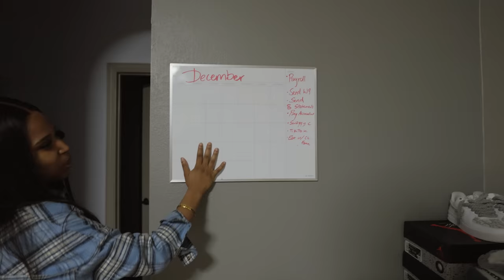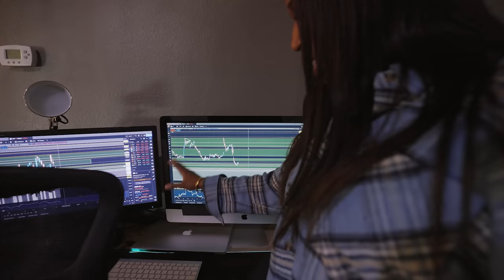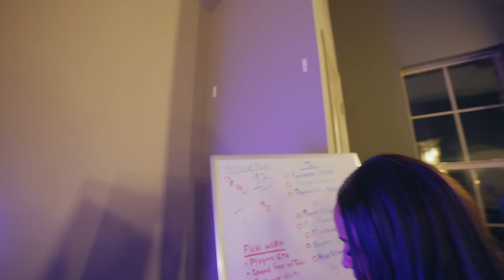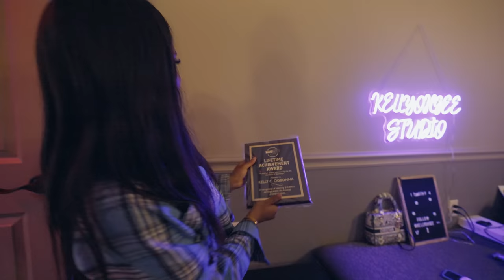I BOUGHT MY PARENTS A $1 MILLION DOLLAR HOUSE AT 20 | TOUR!!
Still a very unreal feeling...

Hi! My name is Kelly Ohgee. I'm incredibly focused on cultivating the perception of education to change generations. I do a lot of things, but honestly, what I do doesn’t matter if it’s not helping you — so that’s my biggest goal.

I will never trade for you or message you on WhatsApp, Telegram, etc. Please don't get scammed.